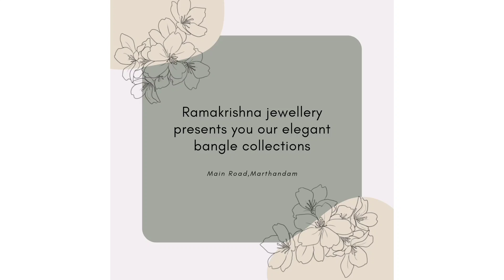Latest Bangle collection|Trendy gold necklaces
[Our shop] : Ramakrishna Jewellery
[Location] : Main road,Marthandam
[Our aim] : To pleasure you with our elegant and trendy jewels